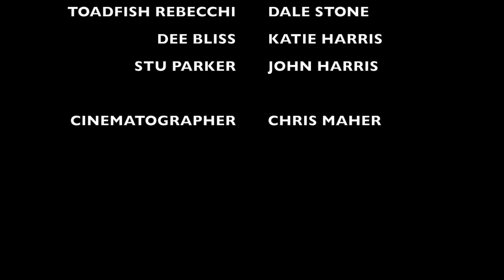Dale 'Dalefish Rebecchi' Stone presents: DEE'S DEATH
In 2003, Toadfish Rebecchi lost the love of his life, Dee Bliss, as their car drove off a cliff enroute to their honeymoon.
Dale 'Dalefish Rebecchi' Stone pays tribute to this Neighbours tragedy.